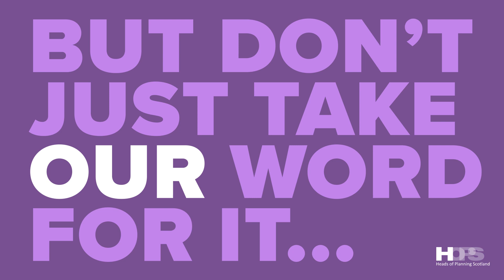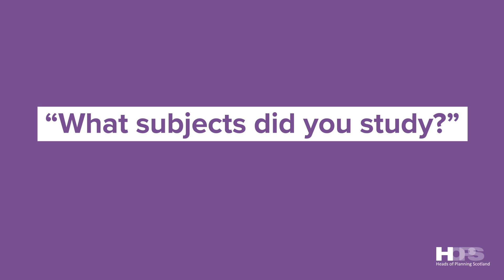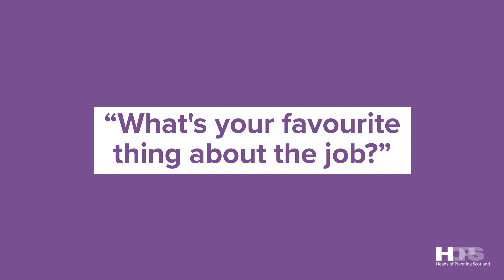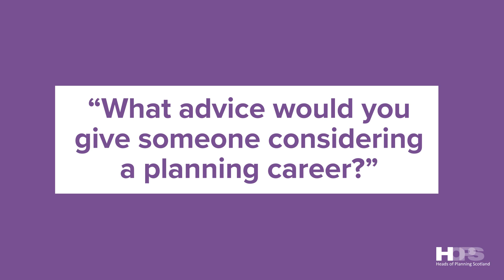Heads of Planning Scotland - Future Planners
This video combines a few facts about planning, and key national resources, with inputs from a range of young planners about how they got into the profession, the subjects they studied, what they like most about it and their advice to anyone considering it.

This video has been produced by Fife Council on behalf of Heads of Planning Scotland (HOPS) and the Improvement Service, to support national efforts to expand our skilled workforce. With thanks to teams at Aberdeenshire Council, Argyll & Bute Council, Glasgow City Council and Shetland Islands Council for their contributions.